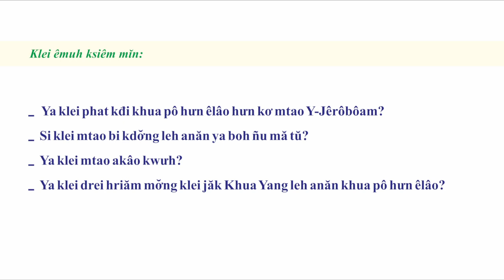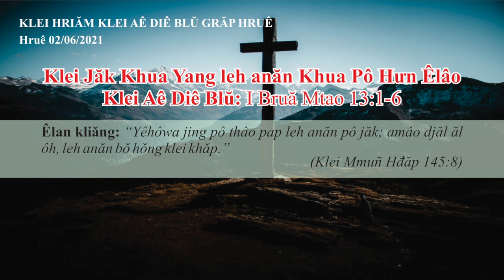BÀI HỌC KINH THÁNH HẰNG NGÀY TIẾNG Ê ĐÊ - NGÀY 02/06/2021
Hruê 2/6/2021
Klei Jăk Khua Yang leh anăn Khua Pô Hưn Êlâo

Klei Aê Diê Blŭ: I Bruă Mtao 13:1-6

Êlan kliăng: “Yêhôwa jing pô thâo pap leh anăn pô jăk; amâo djăl ăl ôh, leh anăn bŏ hŏng klei khăp.” (Klei Mmuñ Hđăp 145:8).

Klei êmuh ksiêm mĭn: Ya klei phat kđi khua pô hưn êlâo hưn kơ mtao Y-Jêrôbôam? Si klei mtao bi kdơ̆ng leh anăn ya boh ñu mă tŭ? Ya klei mtao akâo kwưh? Ya klei drei hriăm mơ̆ng klei jăk Khua Yang leh anăn khua pô hưn êlâo?

Kyua klei jhat ƀai mtao Y-Rôbôam ngă, Khua Yang mă leh pluh găp djuê čar Dưr brei kơ mtao Y-Jêrôbôam hŏng klei ƀuăn srăng mdơ̆ng sa boh sang mtao kiă kriê kjăp tơdah mtao thâo gưt asăp kơ Khua Yang (I Bruă Mtao 11:37-39). Ƀiădah lĕ mtao lhiăr mbliư̆ wĭt, ngă rup dua drei êđai êmô mah dưm ti ƀuôn Dan leh anăn ƀuôn Ƀêthel čiăng brei phung ƀuôn sang nao kkuh mpŭ (I Bruă Mtao 12:28-30). Kyuanăn yơh, Khua Yang yua sa čô khua pô hưn êlâo mơ̆ng čar Dhŭng nao kơ ƀuôn Ƀêthel brei hưn klei phat kđi kơ “knưl” (êlan 2) čiăng hưn mthâo klei kkuh mpŭ msĕ snăn jing klei čhŏ mrŏ, jing êlan soh. Tơdah mtao hmư̆ klei phat kđi mơ̆ng Khua Yang, hrô kơ klei thâo kmhal kơ klei soh, bi mtao lĕ ăl ngêñ leh anăn čiăng brei mă krư̆ khua pô hưn êlâo. Kyua klei amâo mâo đăo, ai tiê djăl čôñ leh anăn mgao yơh mtao Y-Jêrôbôam amâo dưi “djăl hmư̆, amâo ruăt blŭ, amâo djăl ăl” (Y-Yakơ 1:19b). Klei mtao bi kdơ̆ng wĭt amâo mdê hĭn hŏng lu phung đăo ênuk anei ôh! Brei hdơr tui si knhuah hdĭp drei hŏng Klei Aê Diê Blŭ yơh srăng ba boh mă tŭ mdê mdê.
Tơdah mtao Y-Jêrôbôam krêñ ngêñ, yơr kngan mơ̆ng knưl lač brei mă khua pô hưn êlâo snăn kngan mtao jing krô hĕ mtam (êlan 4). Mđrăm mmông anăn mơh “Knưl klưh msĕ mơh, leh anăn hbâo hŏk kơ tač mơ̆ng knưl” (êlan 5) msĕ si čiăng hưn bi sĭt kơ bruă khua pô hưn êlâo. Khua Yang ngă leh bruă myang Ñu čiăng ba mtao Y-Jêrôbôam truh kơ klei kmhal kơ klei soh, ƀiădah mtao ăt khăng ai tiê leh anăn knŏng sa mta klei ñu kwưh akâo anăn jing bi hlao brei kngan ñu, hrô kơ klei bi hlao ai tiê khăng leh anăn jhat ƀai ñu (êlan 6a). Amâo bi êmut kơ mnuih čiăng mă pô ôh, khua pô hưn êlâo “kwưh kơ Yêhôwa” leh anăn boh mă tŭ “kngan mtao hlao, lŏ jing msĕ si êlâo.” (êlan 6b). Klei jăk Khua Yang leh anăn khua pô hưn êlâo ti anăp ai tiê khăng mtao Y-Jêrôbôam jing prŏng êdimima. Hơưi đei kơ mtao dlăng hơăi mang klei jăk Khua Yang snăn yơh ñu ăt kkuh kơ rup yang (êlan 33-34) atăt truh kơ klei phung Asiri mă ƀuôn ala mtao čar Dưr jing mnă hlăm thŭn 722 Êlâo kơ Krist.
Lu bliư̆ drei ăl čôñ kơ phung ngă jhat kơ drei leh anăn hơ̆k mơak tơdah ƀuh diñu mă tŭ boh ruă jhat. Pătdah drei kƀah hĕ ai tiê jăk hŏng “phung roh”, hŏng phung bi kdơ̆ng, leh anăn hŏng phung bi êmut kơ drei. Ƀiădah Khua Yang Yêsu mtô drei brei, “Khăp bĕ kơ phung roh diih, ngă jăk bĕ kơ phung bi êmut kơ diih. Hơêč hmưi klei jăk jĭn bĕ kơ phung tăm pah kơ diih; wah lač brei bĕ kơ phung ngă jhat kơ diih.” (Y-Luk 6:27-28). Anei jing klei amâo dưi ngă ôh tơdah Yang Mngăt Jăk amâo mâo bi doh ôh klei hdĭp drei leh anăn mjing knuih jăk hlăm drei.

Si ngă drei thâo kral mơ̆ klei jăk Khua Yang amâo mâo knhal ôh hŏng drei? Si knhuah drei dôk hdĭp čiăng hdơr knga kơ klei pap Khua Yang brei kơ drei?

Ơ Khua Yang, bi mni kơ Ih kyua Ih ăt ngă jăk nanao kơ kâo êjai lu bliư̆ kâo mluk mgu bi kdơ̆ng hŏng Klei Ih Blŭ. Akâo Khua Yang brei kơ kâo ai tiê êdu êun čiăng gưt ngă jih klei Ih čiăng.

Klei hriăm mblang mơ̆ng klei hriăm Klei Aê Diê Blŭ grăp hruê mơ̆ng Knơ̆ng bruă mtô mjuăt klei đaŏ Sang Aê Diê kluôm

Dlăng Klei Aê Diê Blŭ hlăm tlâo thŭn: Klei Yap 22:1-21